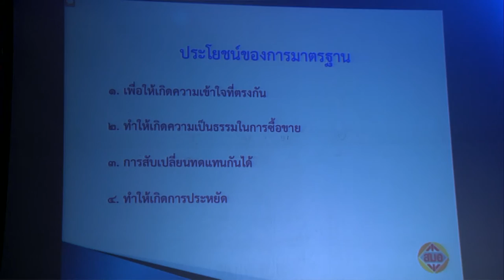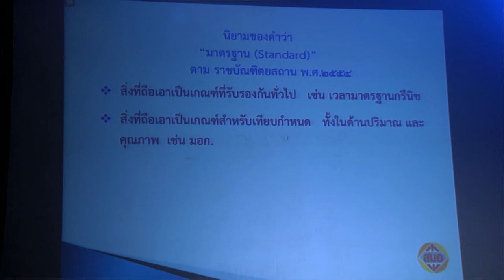บัญชีนวัตกรรมไทย : เข้าถึงตลาดภาครัฐ มาตรฐานก้าวไกล เพื่ออุตสาหกรรมไทยยุค 4.0 (ตอนที่ 1/3)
คณะกรรมการพัฒนาระบบนวัตกรรมของประเทศ (คพน.) ซึ่งมีท่านนายกรัฐมนตรี (พลเอก ประยุทธ์ จันทร์โอชา) เป็นประธาน ได้เล็งเห็นถึงความสำคัญของ การเพิ่มขีดความสามารถด้านวิทยาศาสตร์ เทคโนโลยี และนวัตกรรม เพื่อให้มีการสร้างสรรค์นวัตกรรมของประเทศ ที่สามารถแข่งขันกับนานาประเทศได้

รวมทั้งสร้างความมั่นคง มั่งคั่ง และยั่งยืน ให้แก่ประเทศในระยะยาว ตามโมเดลไทยแลนด์ 4.0 จึงเป็นที่มาของนโยบาย ‘บัญชีนวัตกรรมไทย’ ซึ่งเป็นมาตรการที่ใช้การจัดซื้อจัดจ้างของหน่วยงานภาครัฐ เป็นเครื่องมือทางนโยบาย ในการสนับสนุน และส่งเสริมผู้ประกอบการไทย ในการนำผลงานวิจัย พัฒนาและนวัตกรรมไทย ให้สามารถผลิตสู่เชิงพาณิชย์ อย่างมีมาตรฐาน ในระดับที่เชื่อถือได้ ตลอดจนทดแทนการนำเข้าจากต่างประเทศ

โดยคณะรัฐมนตรีได้มีมติมอบหมายให้ สวทช. เป็นหน่วยตรวจสอบคุณสมบัติของผลิตภัณฑ์ และบริการที่ขอขึ้นบัญชีนวัตกรรมไทย  และมอบหมายสำนักงบประมาณ เป็นหน่วยตรวจสอบราคาของผลิตภัณฑ์ และบริการ ที่ผ่านการตรวจสอบคุณสมบัติเรียบร้อยแล้ว

และเพื่อให้เกิดความรับรู้ และความเข้าใจในเรื่องดังกล่าวอย่างถูกต้อง และชัดเจนมากขึ้น การเสวนาฯ ที่จัดขึ้นนี้ ได้เชิญวิทยากรผู้ทรงคุณวุฒิที่มีความรู้ ความสามารถ และเป็นที่ยอมรับอย่างกว้างขวาง จากหลากหลายภาคส่วน มาให้ข้อมูล มุมมอง และความคิดเห็น เพื่อเป็นประโยชน์แก่ผู้ที่สนใจเข้ารับฟัง เพื่อจะได้ผนึกกำลังกัน ในการร่วมปรับเปลี่ยนให้ประเทศของเรา เป็นไทยแลนด์ 4.0 ต่อไป